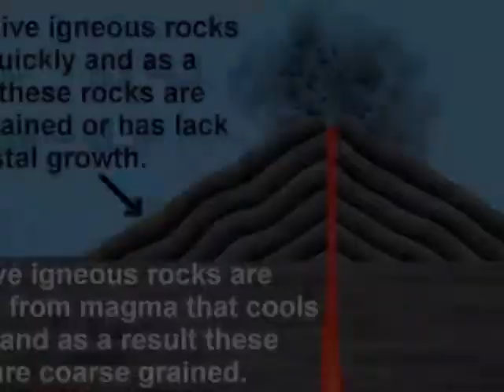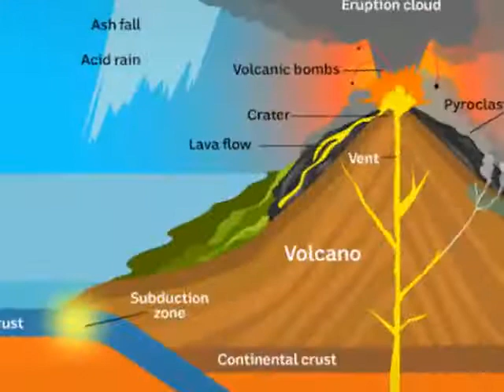Volcanism And Its Kinds | Urdu and Hindi | Quick Review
Geography lecture on Volcanism And Its Kinds in Urdu and Hindi.